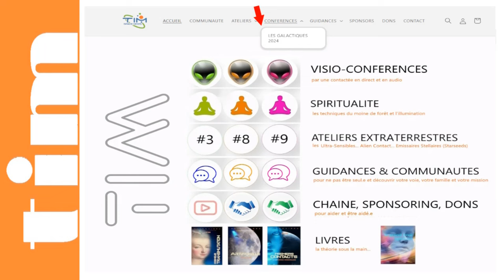TIM 2024-211 👽 SPACE NEWS 👽● GALACTIQUES n°40 ● Le CERVEAU EXTRATERRESTRE UNIFIE © |TRAILER